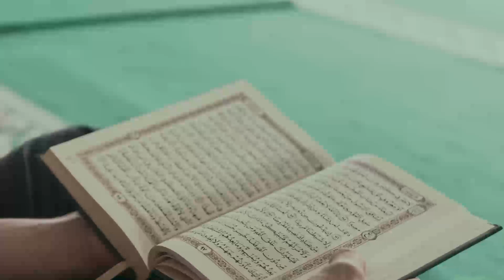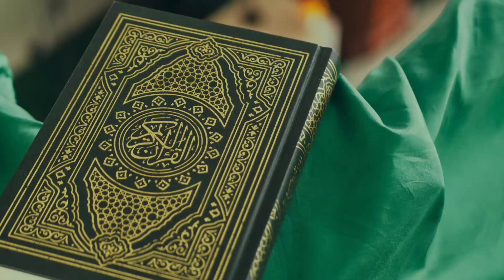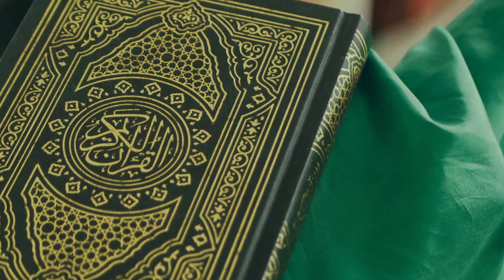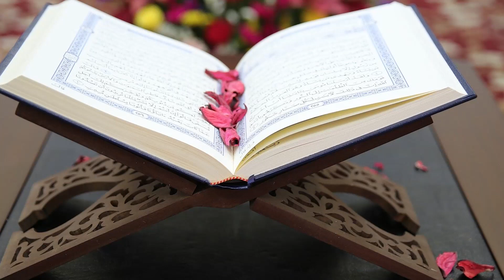Dua Qabool hone ka wazifa || Dua qabool hone ki dua || Hilal Studio